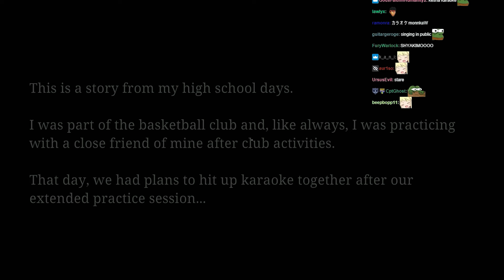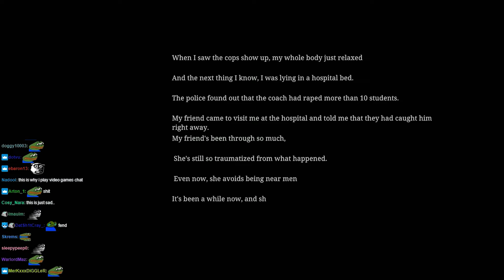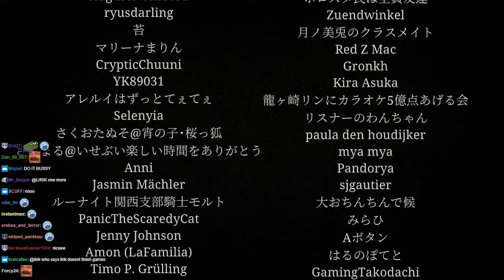Lirik plays The Karaoke